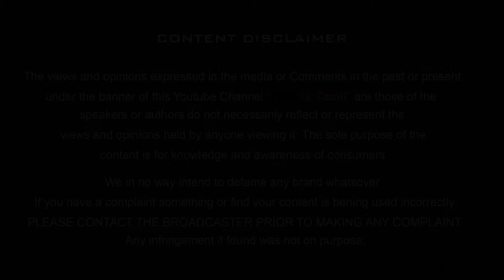புதிய பஜாஜ் பல்சர் என்எஸ்125 பைக் எப்படி இருக்கு? விரிவான விபரங்கள் இதோ...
Photron Tripod Stedy 450 :

Gorilla Multipurpose Tripod:

Collar Mike for Youtube Recording:

Zoom H1n Mic :

Eken H9R Action Camera 4K :

Dell vostro 15 3578 Laptop :

Canon 200D DSLR :

Boya By-M1 Collar Mic :

Logitech Headset With Mic :

RGB Led Strip ( Multi Color)  :

தமிழ் விவேர்ஸ் அனைவருக்கும் நன்றி -

- எழுத்துக்கள் எல்லாம் அகரத்தில் தொடங்குகின்றன; (அது போல) உலகம் கடவுளில் தொடங்குகிறது.

நமது youtube சேனலில் அணைத்து விதமான தொழில் நுட்பம் மற்றும் டெக் செய்திகள் , unboxing , அதன் செயலாற்றம் மற்றும் பல சுவாரசியமான விஷயங்களும் நம் வீடியோ வடிவில் நம் youtube-ல் வெளியிட உள்ளோம் .. உங்களுக்கு பிடித்தல் லைக் & ஷேர் செய்யுங்கள் .. என்ன பிடிகிறது ,என்ன தொணுகிறதோ அதனை கமெண்ட்ஸ் மூலமாக சொல்லுங்க

E-Commerce ;